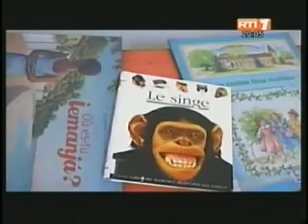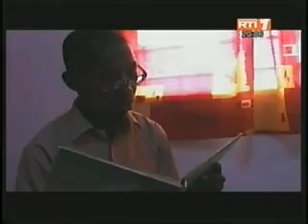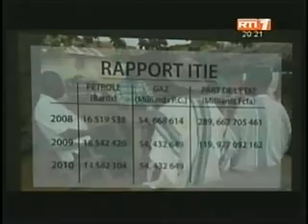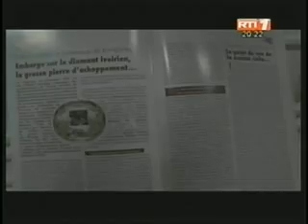Côte d'Ivoire: Le Journal de 20 heures du Mardi 27 Novembre 2012